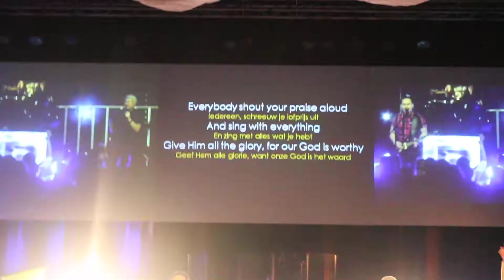All Stars ~ Intro + Lied 1 [22-3-2013]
Intro & Lied 1. @CLC Den Haag (join us -22/3/2013